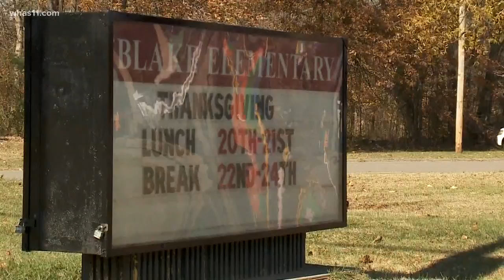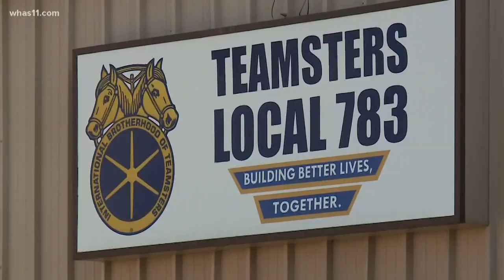Bus driver assaulted at Blake Elementary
Jefferson County Public School officials are investigating after a bus driver was assaulted at Blake Elementary School in Okolona Nov. 20.